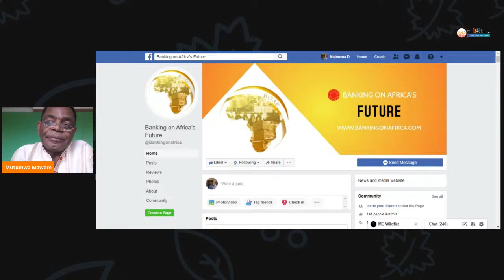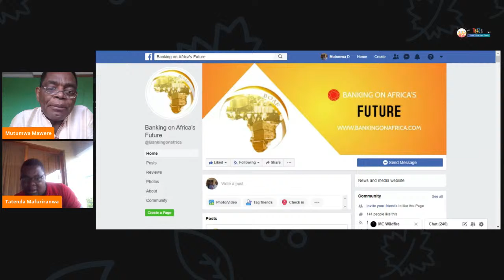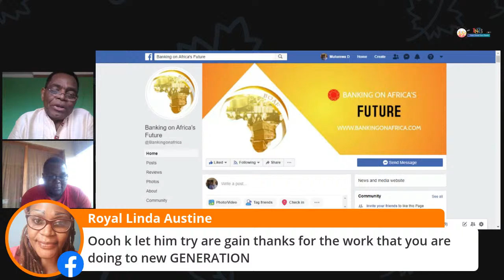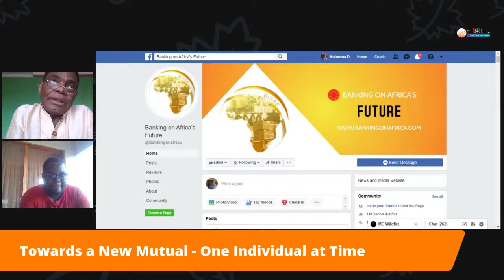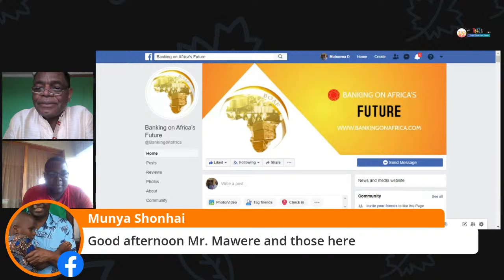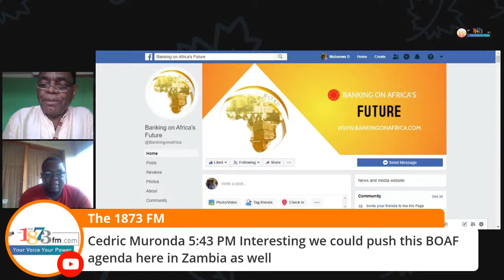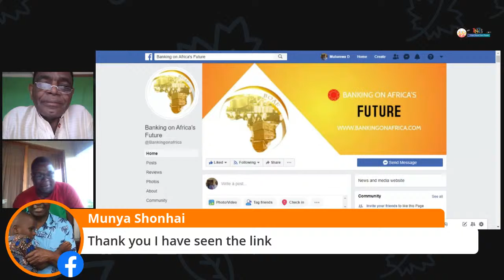Mr Tatenda Mafuriranwa - Audit Manager at HLB Zambia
What is BOAF? Converting connections into communities